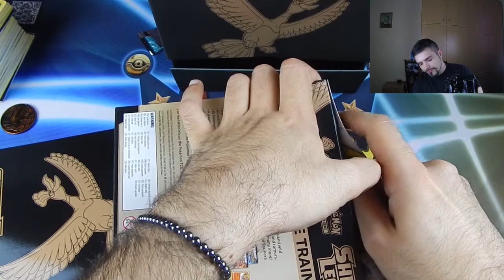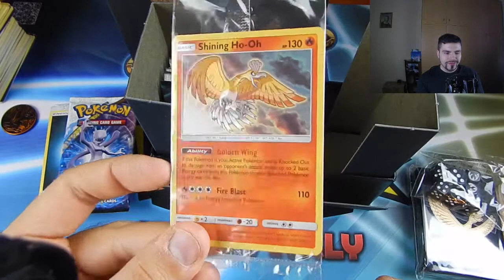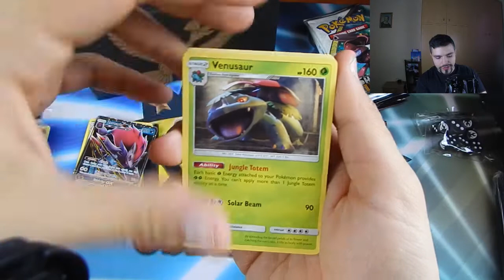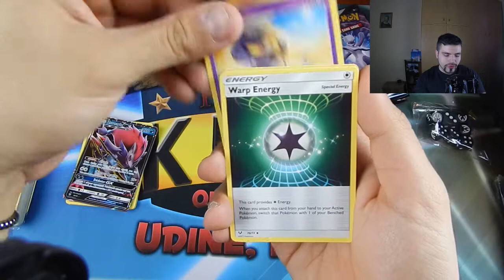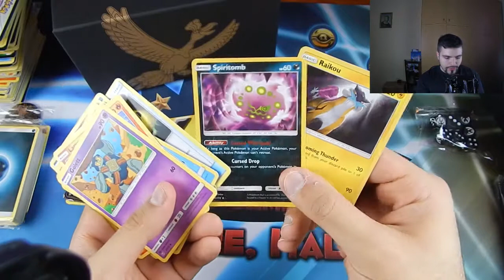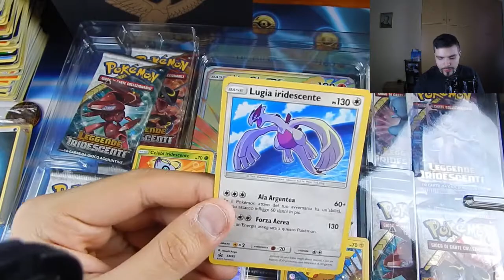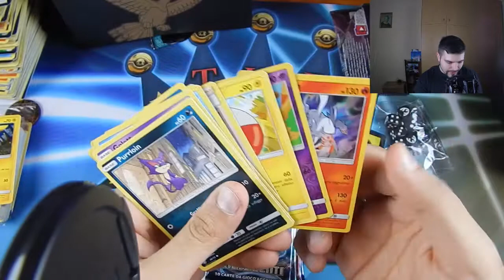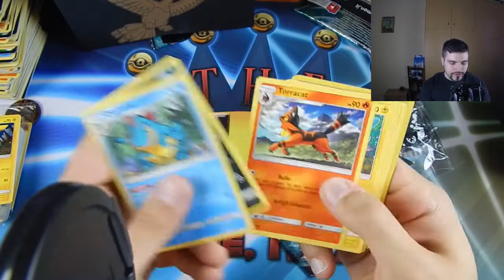Pokémon Shining Legend Elite Trainer ENG e Collezione Poteri Supremi Ho-Oh IT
TKOG 72: spacchettiamo un Elite Trainer Box e Collezione Poteri Supremi Ho-Oh! Queste chicche le trovate disponibili a Udine in via Aquileia 15/a e online nel nostro sito Hashtag

Scopri tutte le novità e le anteprime di Pokémon GCC sul nostro blog

La voce iniziale è di Renato Novara, quella finale di Emanuele Ruzza.

Orari di apertura: lunedì pomeriggio e domenica pomeriggio dalle 15:00 alle 20:00 e dal martedì al sabato orario continuato dalle 11:00 alle 20:00.